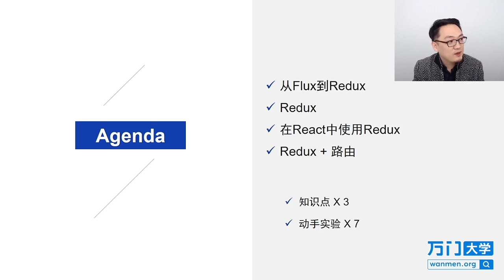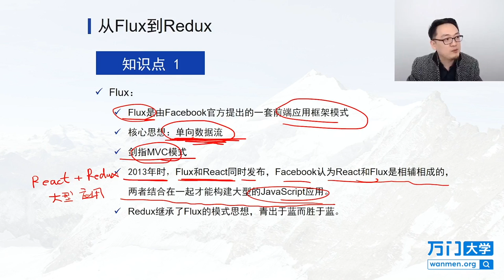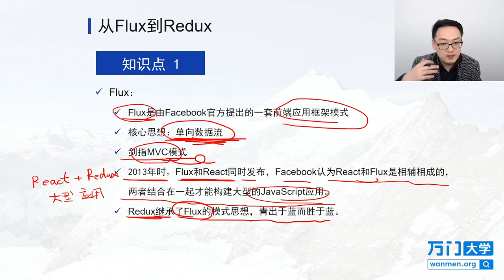React实战开发特训班-7.1Flux